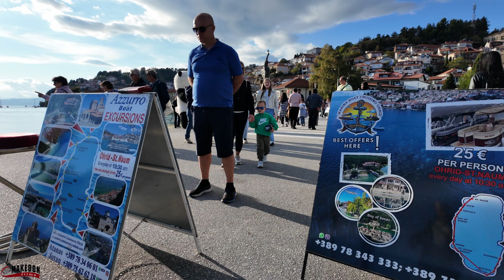OHRID, Macedonia (autumn 2024) 【WALK TOUR 4K】 🚶‍♂️ Убав сончев ден за прошетка во ОХРИД, Македонија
📍 Location: Ohrid, Lake Ohrid, Macedonia
◾️ Port, Old Bazaar
🇲🇰  Охрид, Охридско Езеро, Македонија
◾️ Пристаниште, Стара Чаршија
🚶‍♂️ Autumn Walk Tour, Travel Guide Trip
📅 Autumn 2024 | Eсен 2024